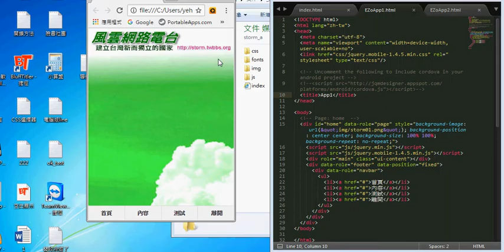手機平板─網站測試中